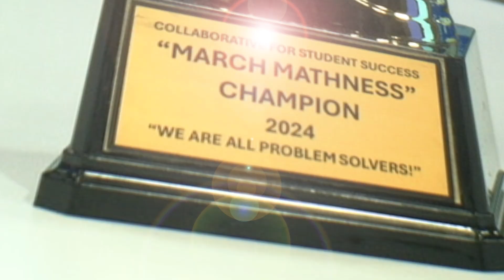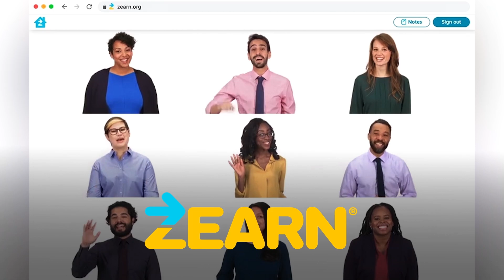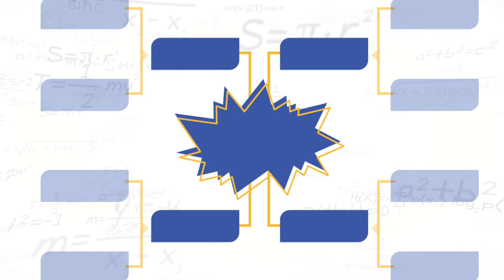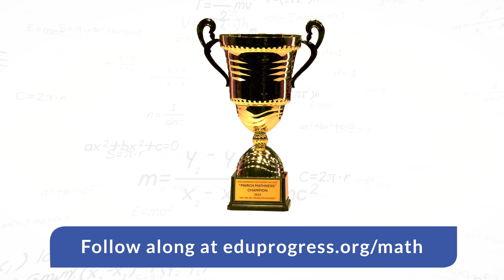Announcing March MATHness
Join the Collaborative for Student Success as they launch March MATHness - a competition of leading math investments and initiatives helping kids tackle learning loss and advance more productive math mindsets.

Learn more and stay updated at EduProgress.org/math